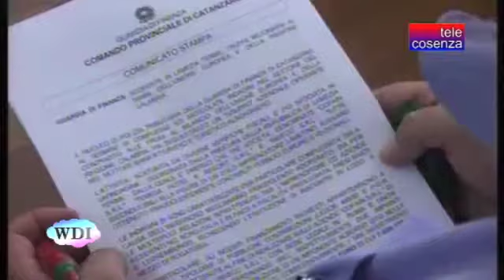Easy Money truffa milionaria nel catanzarese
La Guardia di Finanza ha eseguito a Lamezia Terme due distinte operazioni. Nell'ambito della prima, denominata Easy Money 2, che prosegue l'omonima inchiesta del 2009, sono stati sequestrati beni per dieci milioni di euro in Italia ed all'estero. Quattro le persone indagate. I capitali accumulati attraverso riciclaggio, usura e truffe venivano reinvestiti nell'acquisto di immobili in varie parti del mondo. Tra i beni sequestrati, un appartamento in un lussuoso grattacielo di Miami, negli Stati Uniti, oltre ad immobili a Roma e a Milano e una società operante a San Marino. Nella seconda operazione sono stati sequestrati beni e società per trenta milioni di euro ad un imprenditore, Luigi Maria Mazzei, posto agli arresti domiciliari. L'accusa nei suoi confronti è di truffa per violazione della legge 488 e illecito utilizzo dei fondi Por. L'imprenditore aveva chiesto la concessione di fondi comunitari per 18 milioni, di cui 7 percepiti, per la costruzione di alcuni impianti fotovoltaici, secondo l'accusa mai realizzati. I finanzieri hanno anche sequestrato tre aziende, tra cui un hotel, e hanno notificato un provvedimento di obbligo di dimora a uno dei soci di una delle aziende. Altre 13 persone sono indagate in stato di libertà con l'accusa, a vario titolo, di truffa, falso ideologico, emissione di fatture per operazioni inesistenti, malversazione e bancarotta fraudolenta. Si è scoperto che l'imprenditore si era rivolto a due società olandesi, che sarebbero inesistenti, per esportare capitali all'estero. Nel corso delle indagini, scoperti anche 31 lavoratori in nero.